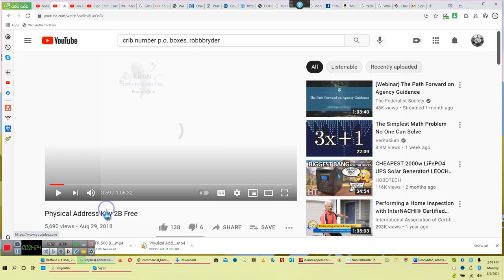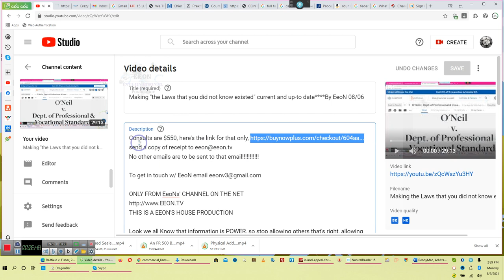They're messing with My YouTube Channel, I promice [Promise] I did not do it*** By EeoN 08 09